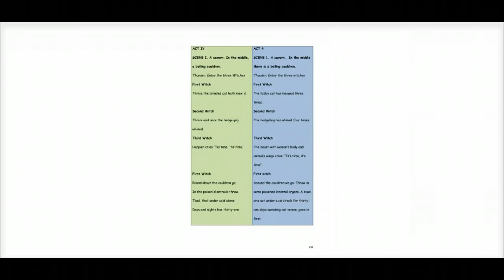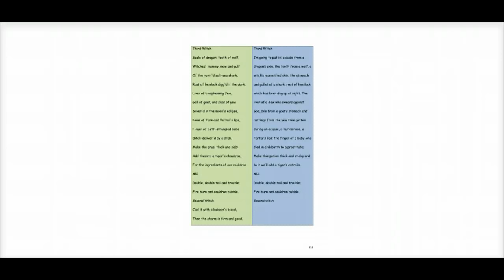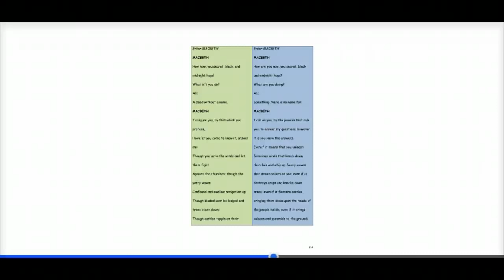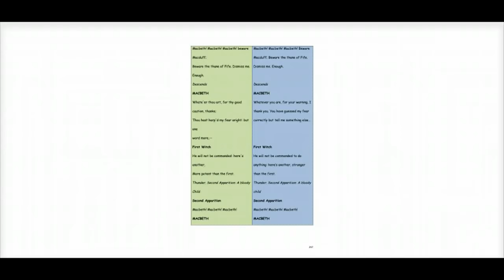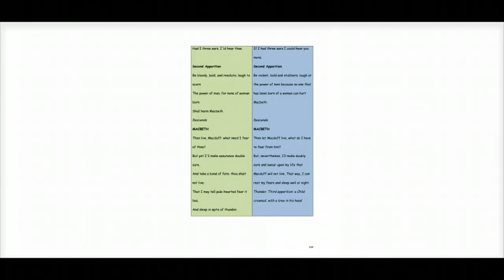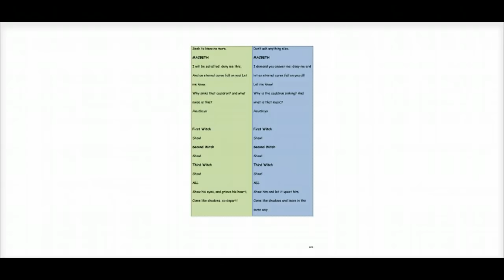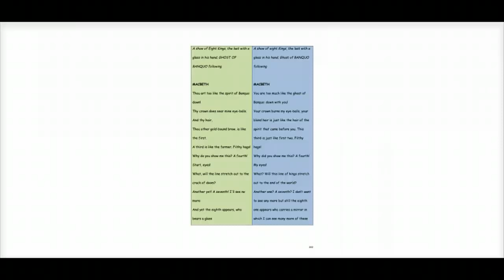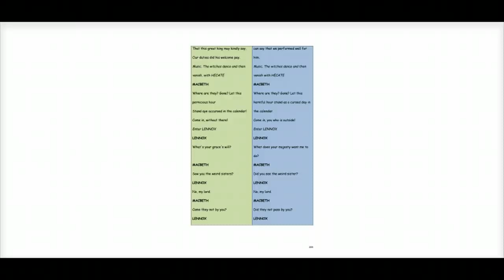William Shakespeare's 'Macbeth': Act 4 Scene 1 Translation